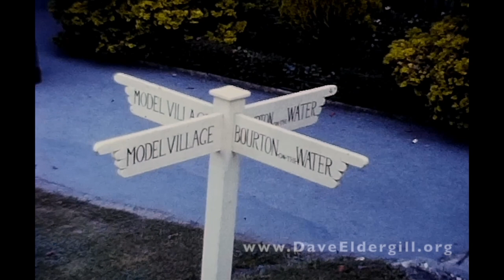Bourton-on-the-Water 1968 Home Movie Cine Film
This is a very short cine film clip of only  1 minute 30 seconds, shot in Bourton-on-the-Water in 1968. Shame there isn't anymore but still an interesting piece of nostalgia.

I have the files as recorded from the scanner and can re-edit them to create the stabilised and colour corrected MP4 file, but I will not add my watermarks or titles. I would however make a charge for the service of providing the film. Let me know if you are interested.